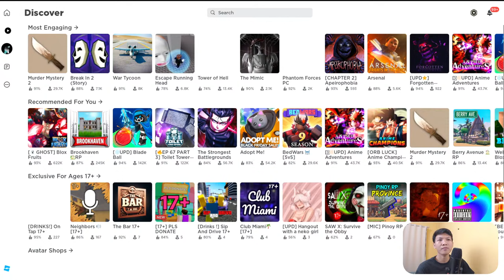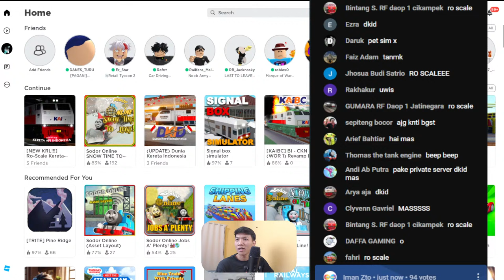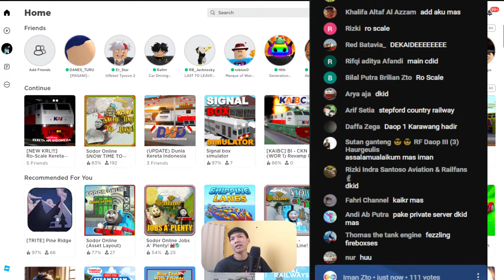Main Game Kereta Api Di Roblox | Roleplay DKID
Silahkan yang mau Sawer    :
Terima kasih